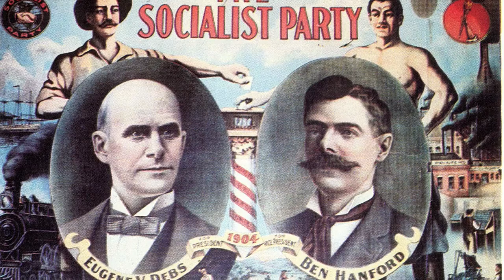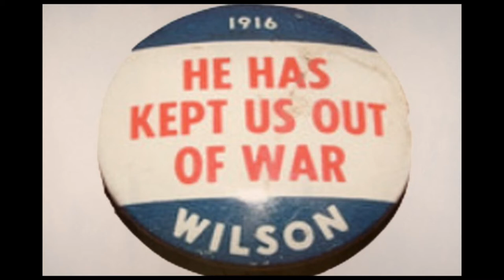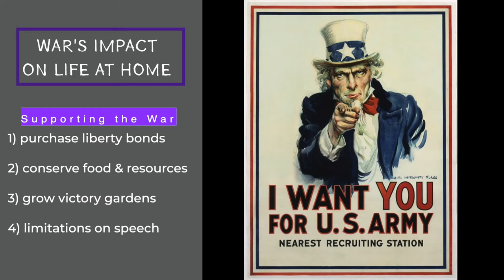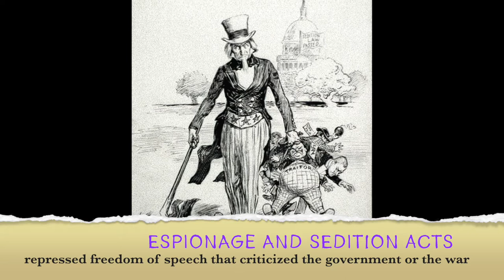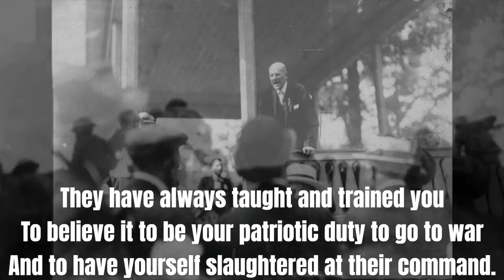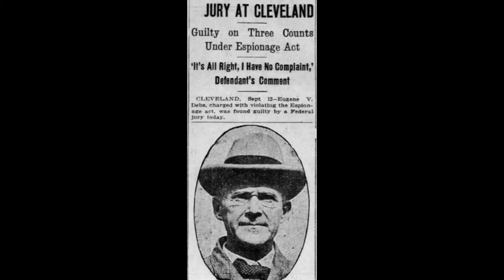Eugene Debs and Free Speech During World War One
This History For Humans' WWI episode teaches Eugene Deb's famed Canton, Ohio Speech that got him arrested for violating the Espionage and Sedition Acts.  It teaches Debs' personal story and what led him to deliver that impassioned speech that day, knowing the government was out to arrest him.  It also unpacks the history surrounding that speech to teach how the war was impacting Americans on the homefront and especially how the Committee of Public Information sought to bolster support and control dissent during the war.

The Lesson Plans for this Episode Include:
Interactive notesheets, a quick quiz, and an extension lesson that has students complete a mini-DBQ with four primary sources related to free speech and espionage during the war.  Students learn about Emma Goldman's arrest and prosecutors argued her speech endangered Americans.  Students gather evidence and then make an argument regarding if she should be innocent or guilty of putting Americans at risk. What a debate your class will have and on topic that is so important!

dan